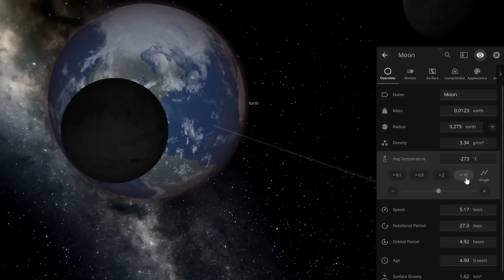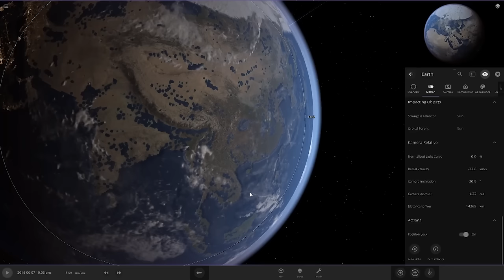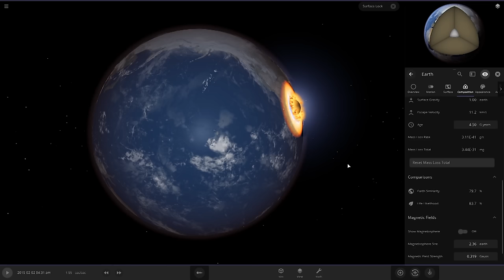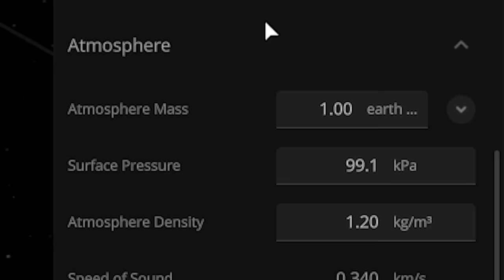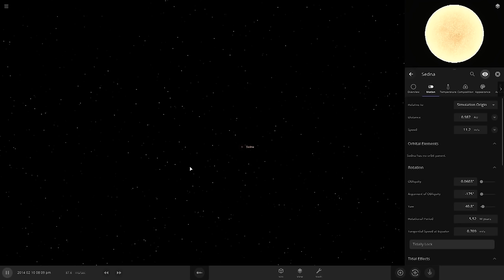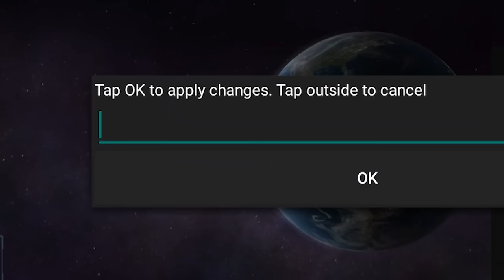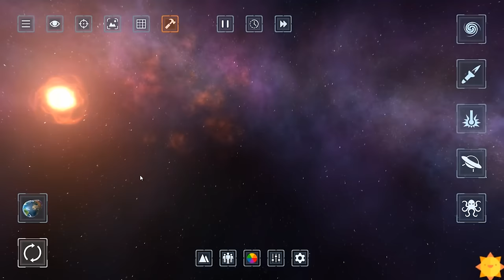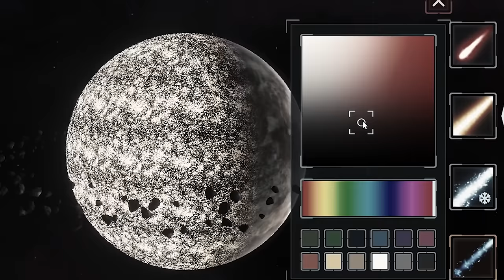I spent 4 years destroying earth for your amusement